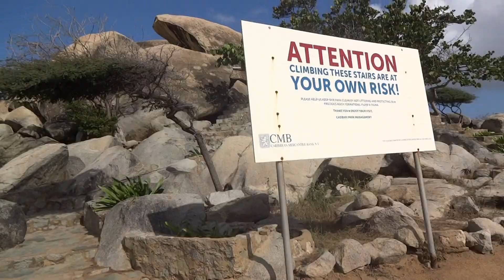Norwegian Joy 20 wyspy ABC Kol KanP CR Aruba 8 wycieczka skałki